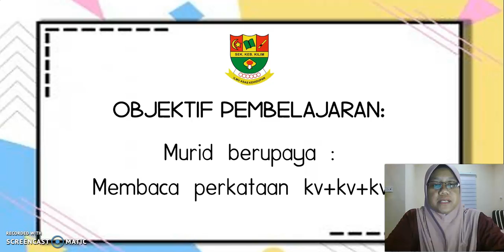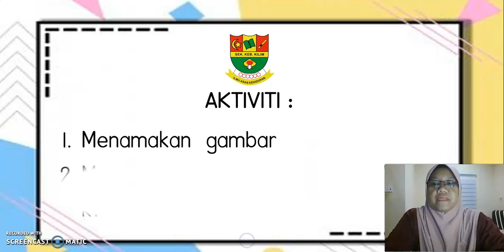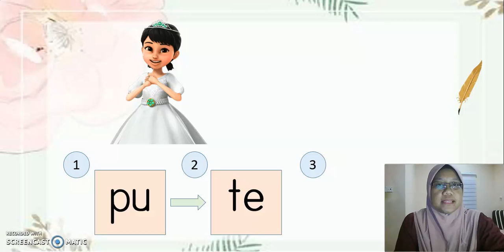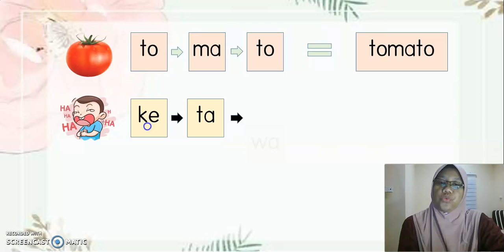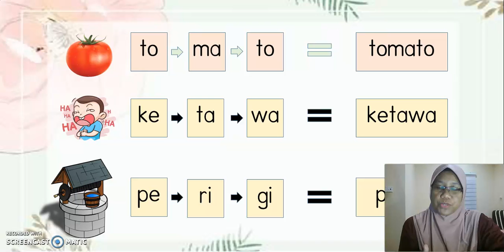PEMULIHAN: KEMAHIRAN 7 TIGA SUKU KATA KVKVKV